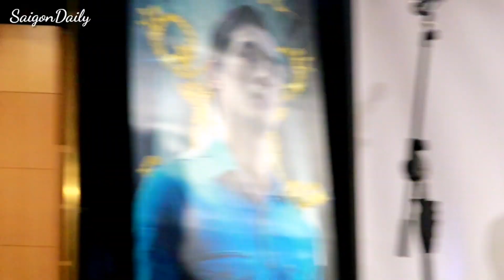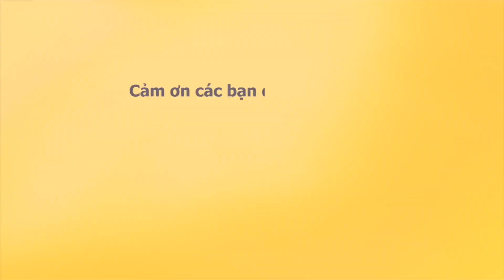Lãnh Thanh buộc phải công khai tất tần tật các tật xấu ngày họp Fan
Lãnh Thanh tiết lộ các tật xấu siêu đáng yêu ngày Fan Meeting